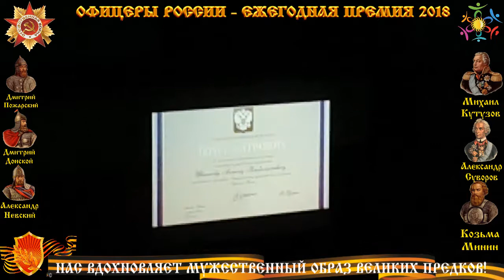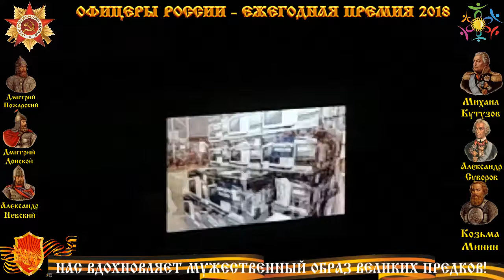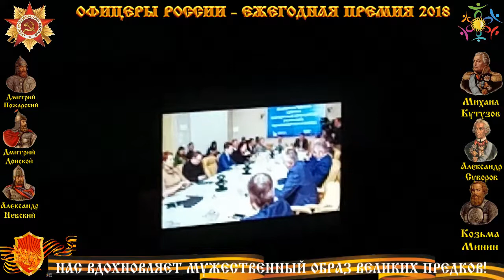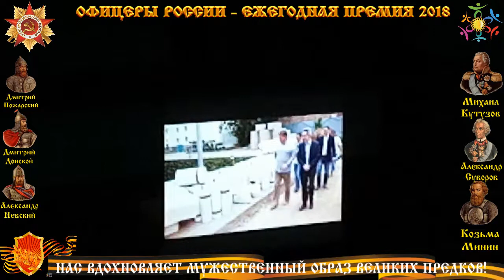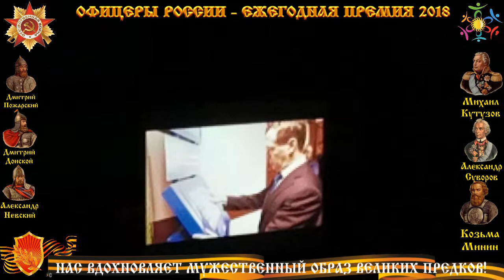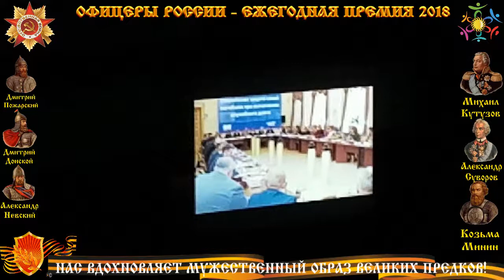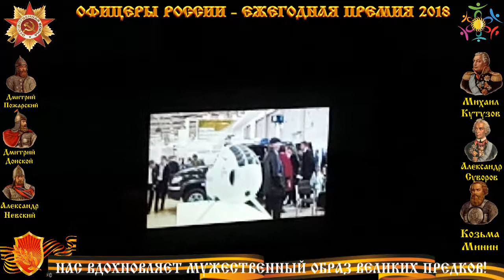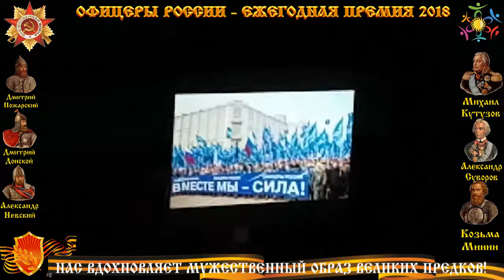ОФИЦЕРЫ РОССИИ ЕЖЕГОДНАЯ ПРЕМИЯ 2018